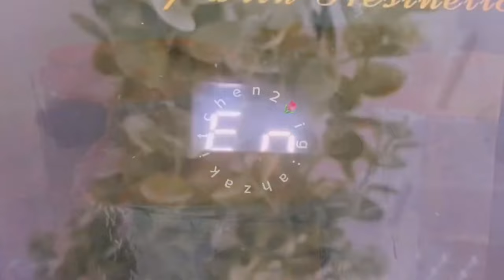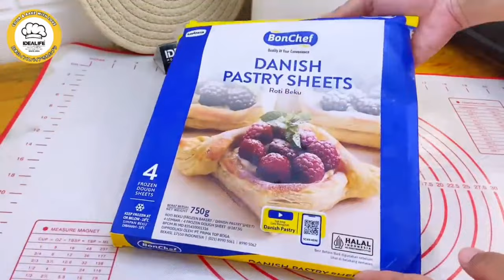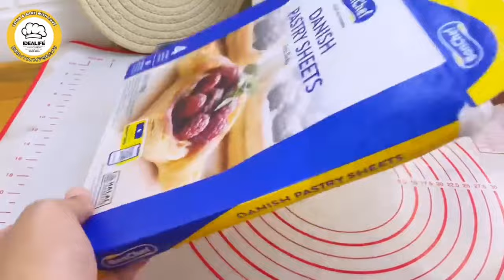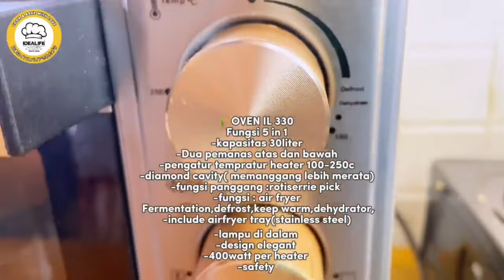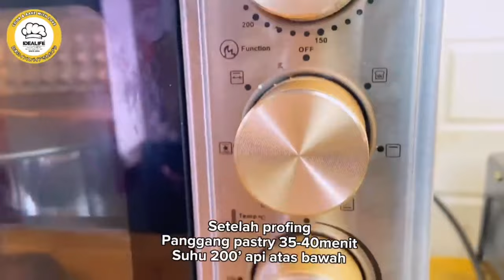PANTESAN VIRAL DI TIKTOK⁉️LUDES RIBUAN PCS/HARI CUMA 1 BAHAN AUTO CUAN!RESEP CROMBOLONI VIRAL TIKTOK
RESEP DAN CARA MEMBUAT CROMBOLONI VIRAL TIKTOK
VERSI CROMBOLONI PUFF PASTRY DAN CROMBOLONI DANISH PASTRY